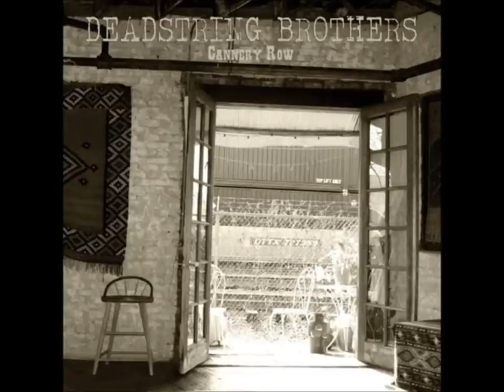Deadstring Brothers ~ Long Lonely Ride